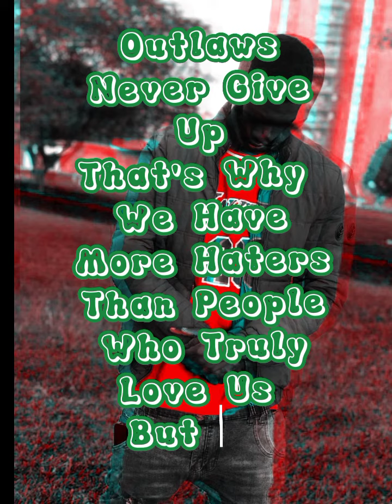Who Did I Wrong 🎧 - SLC